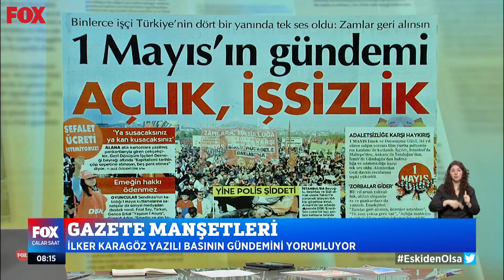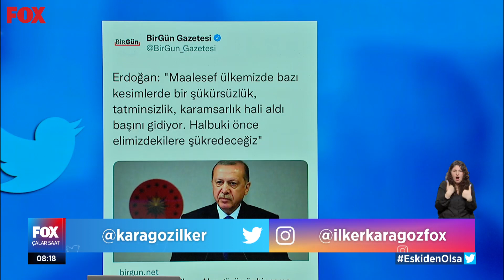Asagari ücretli zam istiyor! 2 Mayıs 2022 Çalar Saat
Hükümete zam çağrısı... 2 Mayıs 2022 Çalar Saat bülteni yayında hemen izle!

İlker Karagöz ile Çalar Saat, samimi ve dürüst habercilik anlayışıyla Türkiye'nin dört bir yanından derlediği haberleri izleyicilerle buluşturup ülkenin nabzını tutmaya devam ediyor.